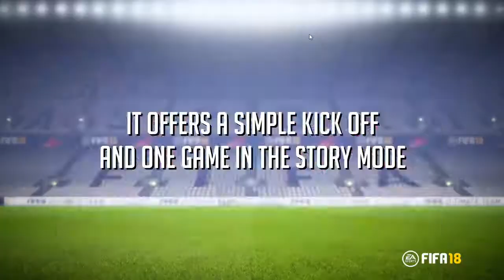You Can Play Some Free FIFA 18 Right Now